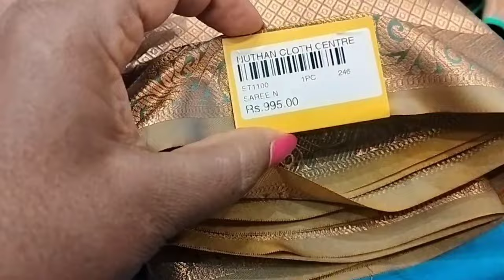ಅಬ್ಬಬ್ಬಾ 🙄ಏನು ಜನಸಾಗರ ಈ ತರ ನೂ ಬರ್ತರ 🙄ಇಲ್ಲಿ.@ChandrikaN-sc9ym.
ಎಲ್ಲಾ ತರ Shridhar ಡಿಸ್ಕೌಂಟ್ ದರದಲ್ಲಿ. vlog dress volg#reci dailyvideoblog #vloger vlog vlogvideo vlogging vloggers vloggerlife gurudec#